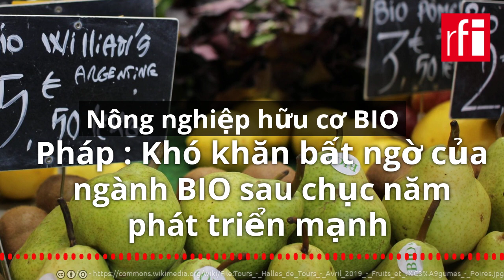Pháp : Khó khăn bất ngờ của nông nghiệp hữu cơ -BIO- sau chục năm phát triển mạnh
Sau một thập kỷ phát triển mạnh, ngành nông nghiệp hữu cơ - BIO - của Pháp từ 1-2 năm nay lại bất ngờ vấp phải khó khăn do nhu cầu của người tiêu dùng giảm. Theo bộ Nông nghiệp Pháp, năm ngoái, khoảng gần 3.400 trang trại nông nghiệp hữu cơ (6%) đã phải ngưng hoạt động, con số này nhiều hơn gần 1.000 so với năm 2021.